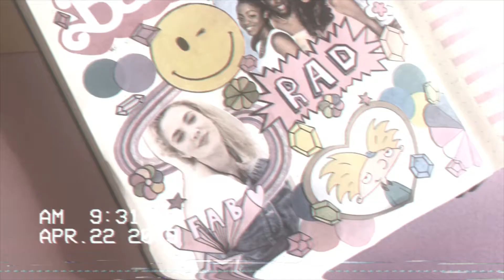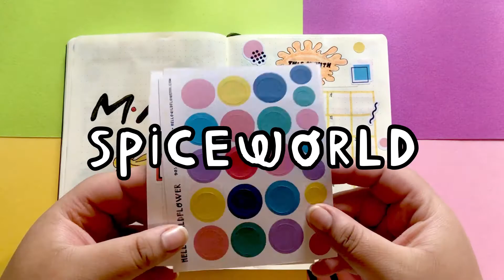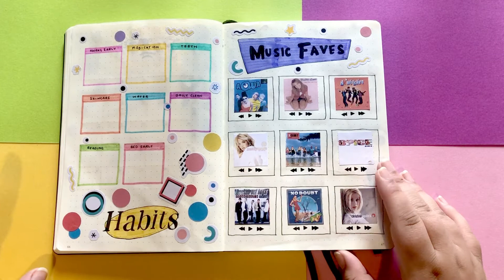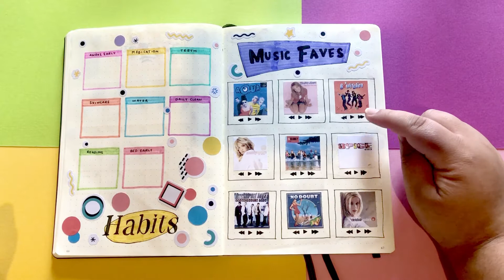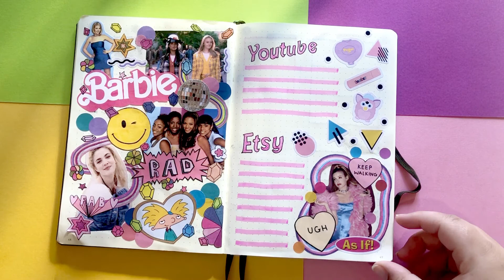may plan w/ me ✧˖° 1990s | 2019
this months theme is the 1990s! i really love how bright and colourful this month is going to be! hope you enjoyed the vid. see you soon!! ♡

code valid until may 7th 2019

music credits
cubic z